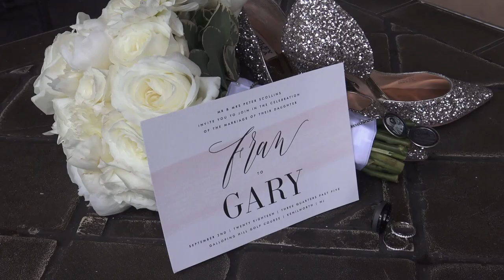Highlight Video Montage, Featuring Galloping Hill Golf Course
Custom Highlight Video Sample, Featuring The galloping Hill Golf Club. abacusstudios, abacusvideosample, Gallopinghillgolfclub, weddingivdeosample.